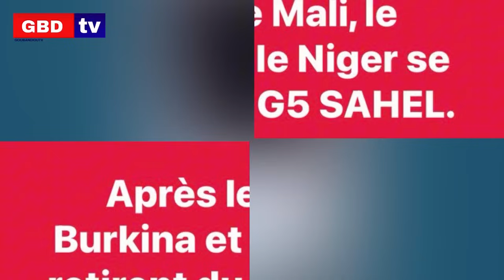Après le Mali, le Burkina et le Niger se retirent du G5 SAHEL.